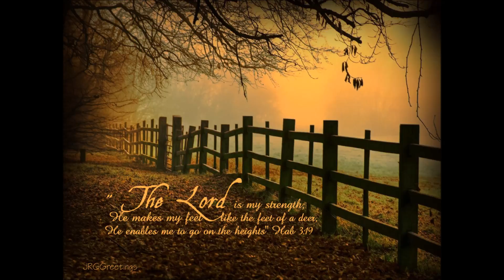Dream Gospel song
A segment of one of my Gospel song.